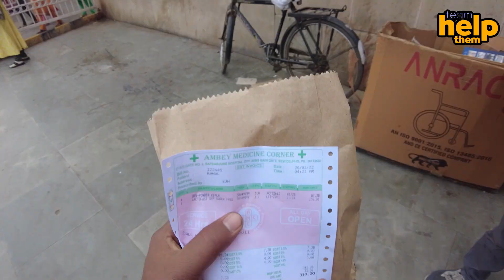ये है दिल्ली सफदरजंग अस्पताल का असली सच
क्या गरीब आदमी के जान की कोई कीमत नही ?